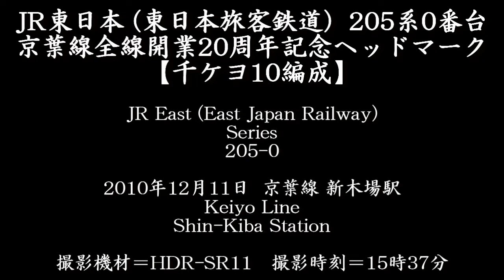JR East Series 205-0 (Keiyo Line's Train) @ Shin-Kiba [20101211_1537]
I filmed this train at Shin-Kiba Station (Koto Ward, Tokyo) - on the Keiyo Line
Date : December 11, 2010 (15:37 JST)

The formation number of this train : 10
(based in Keiyo Rolling Stock Center)

京葉線全線開業20周年記念ヘッドマーク付き。
with "Keiyo Line 20th Anniversary 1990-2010" headmark